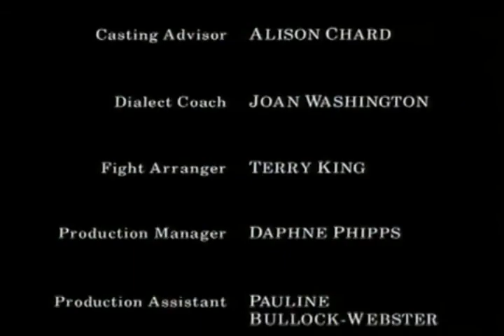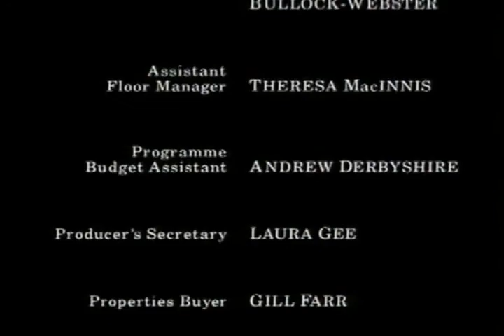The Widowing of Mrs Holroyd 1995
Mrs. Holroyd is married to a loutish miner. When a gentlemanly neighbour makes romantic advances to her, she wishes her husband dead. Sooner than she hoped, her wish comes true.
Casting principal
Zoë WanamakerStephen DillaneShane Fox